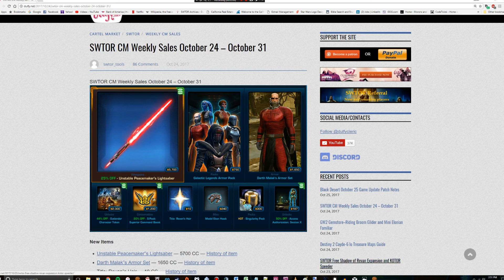CM Sales 10/24-10/31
Here are my thoughts on the CM sale items! Choose wisely, my friends... !